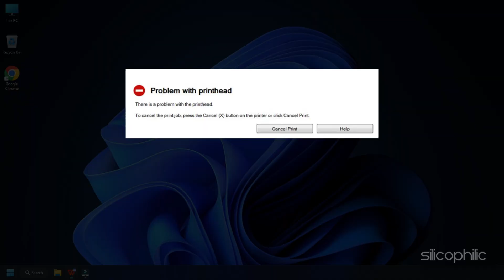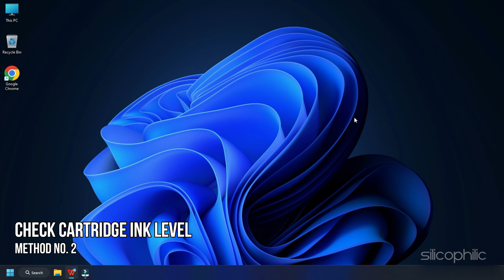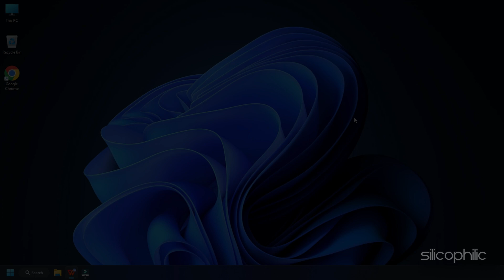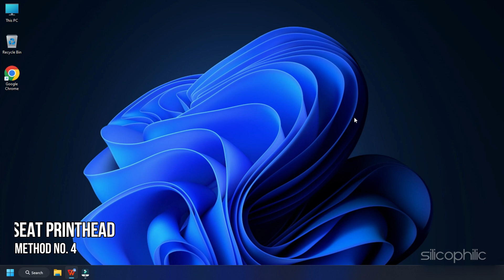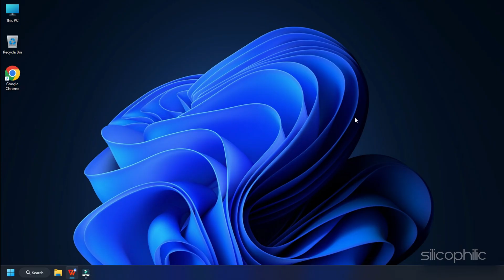HP Printer Error : Missing Or Failed Printhead | The Printhead Appears to Be Missing [FIX]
Getting the Missing or Failed printhead error on your HP Printer?
Here are 5 ways you can fix 'The Printhead Appears to Be Missing' error.

Timestamps:
00:00 Intro
00:41 Reset Printer
01:36 Check Cartridge Ink Level
02:32 Update Printer Driver
03:25 Reseat Printhead
03:46 Contact Printer Manufacturer